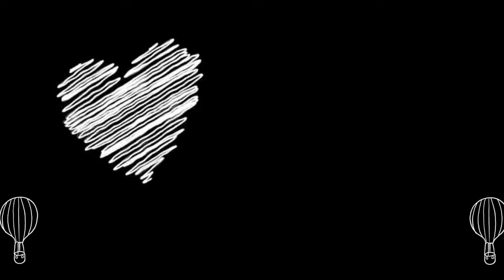🌹Romance (Sergey Pervov) 🎧 (No Copyright Music) 🎻🎶🎹🌹